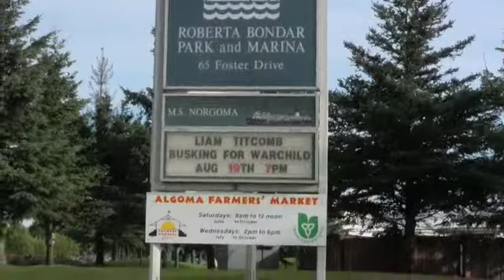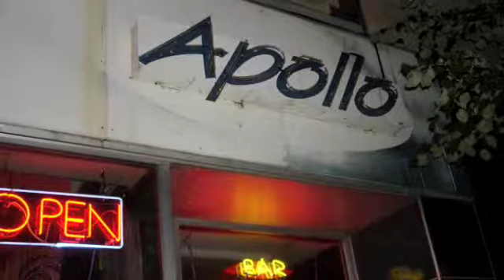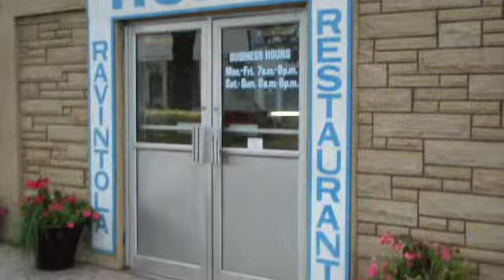huntsville, north bay, sudbury, sault st. marie and thunder bay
The great Ontario north!!!  Well, as north as it gets in our home province.  A whole variety of venues on this leg of the tour, heading out to Manitoba.  Enjoy!